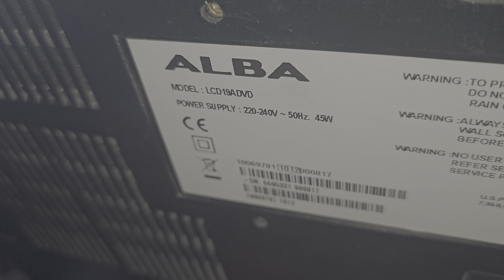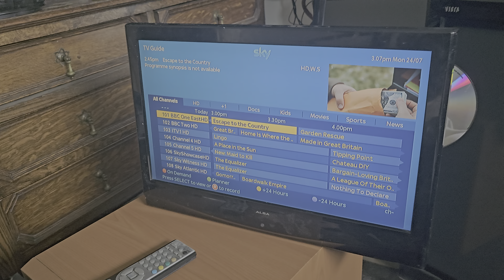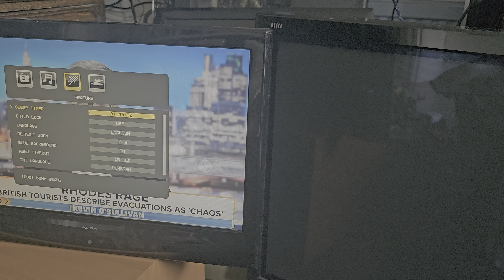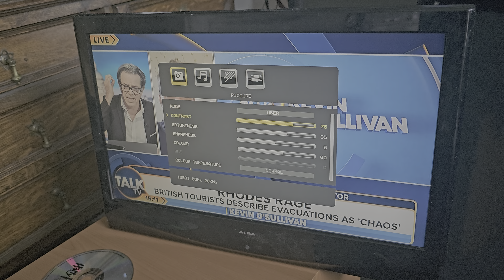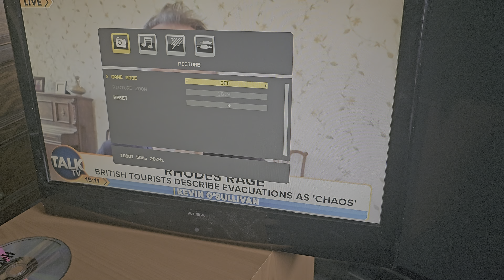Look at an old Alba LCD19ADVD 19'' Inch Digital HD LCD TV with working HDMI & remote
24 July 2023

Look at an old Alba LCD19ADVD 19'' Inch Digital HD LCD TV with working HDMI & remote the picture is OK.